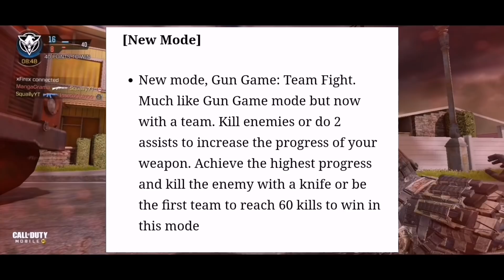Everything You Need To Know About Season 5 In Call Of Duty Mobile! Call Of Duty Mobile Season 4/5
🔥Become a channel member for only $1,00. You will receive awesome Perks and very cool Loyalty Badges.🔥